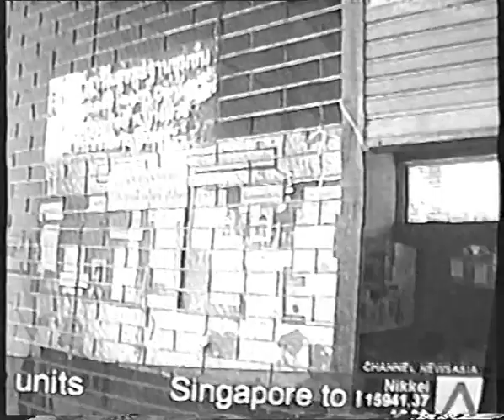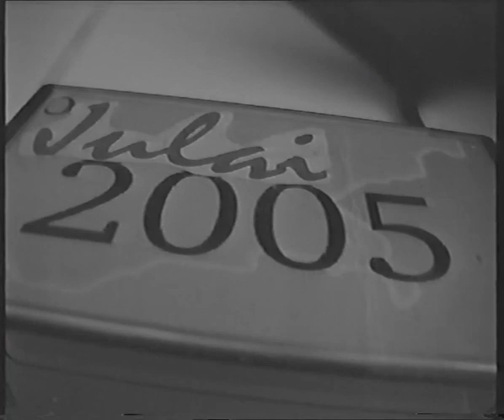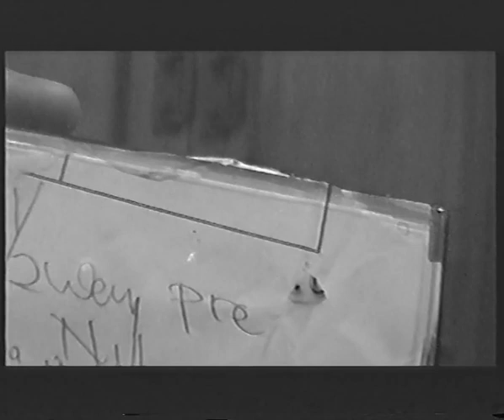Hari raya February 2002